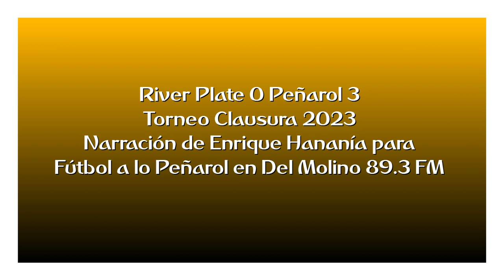River 0 Peñarol 3 - Clausura 2023 (por Enrique Hananía)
Los goles del partido, por Enrique Hananía para Fútbol a lo Peñarol en Del Molino 89.3 FM.